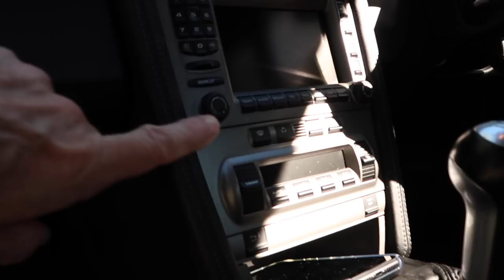This is why i own a Porsche 997 Carrera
What can i say. I arrived back in Sydney yesterday and had to take the 997 for a quick drive today, jet lag and all. I know i keep repeating myself but the 997 Carrera is one special 911. Yep! Porsche Passion!!

Oh, and Natasha and I said "I do" in New York last week. The perfect wedding after being together and committed to each other for a long time. Thanks for all the congrats!!

—VIDEO GEAR—
I shoot most of my Videos with:
iPhone 7 Plus
Small camera
Wind thingy for G7X
GoPro Session
Big Camera
On camera microphone
24-70mm lens
Large Bendy tripod
USB Mic

And here for pure Porsche P997 content...